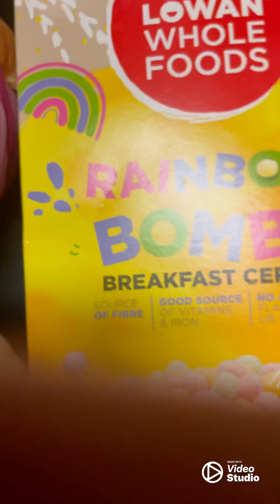Trying Lowan Whole Foods Rainbow Bombs breakfast cereal